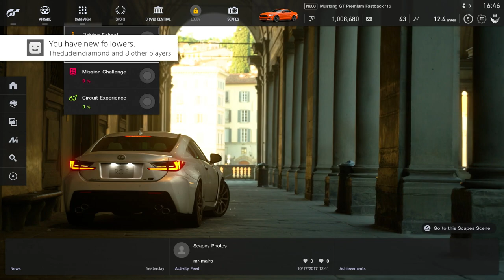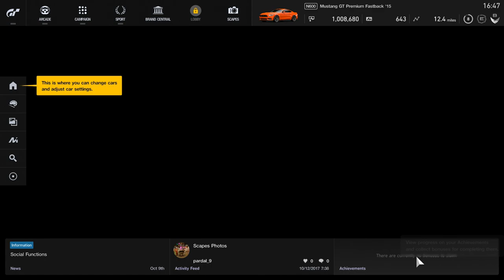Gran Turismo Sport GoPro Going for GOLD! + WON This Car!! (T-GT) | SLAPTrain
FOLLOW SLAPTRAIN
▶ XBL= The SLAP Train
▶ Steam = The_SLAP_Train

Track:
Gamer tag/PSN/Steam: